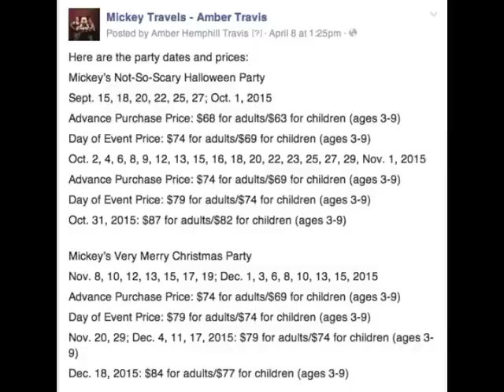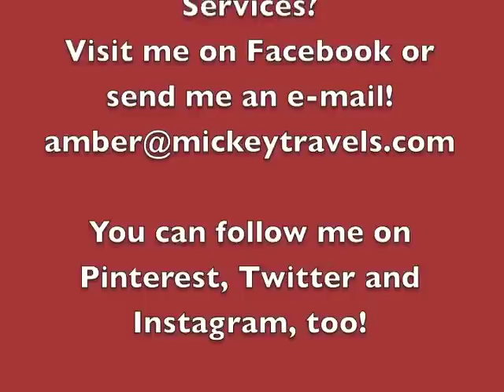Disney Parks April 2015 Updates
Here are the latest and greatest details and news stories about the Disney Parks for April 2015!

Hi! I'm Amber with MickeyTravels! I've created this channel to share some Disney advice and tips when going on a Disney vacation and to take you along on my Disney trips!

Interested in using my planning services? They are FREE!!!

MickeyTravels is an Authorized Disney Vacation Planner! We're recognized nationally as a leader in planning magical Disney vacations and we're proud to offer industry leading customer service to ALL our clients -- it doesn't matter if your vacation is for one person or a family reunion of 50 people -- we handle each vacation the same! We are always available via email or phone to answer any questions you may have -- whether it's advice on which resort to stay in, what restaurant to dine in, or what discounts are available for you to take advantage of...we're here to help!

I work with clients during the entire planning process to make sure they will have the vacation of a lifetime! It is our quest to become the recognized leader in Disney vacation planning while offering all of our services 100% FREE!